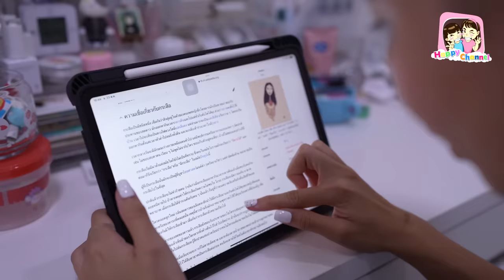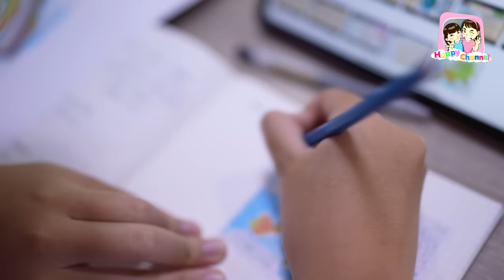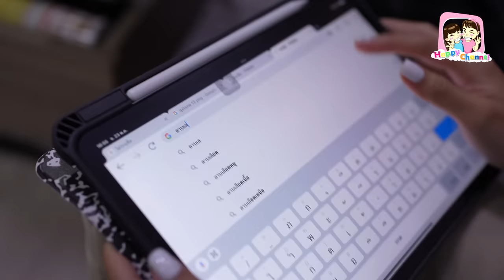กระสือ ตอน.แม่เดือนเป็นกระสือ หรือเปล่า EP3 พี่ฟิล์ม น้องฟิวส์ Happy Channel